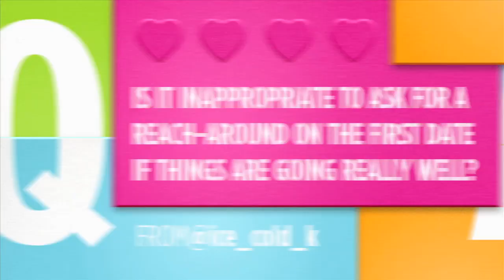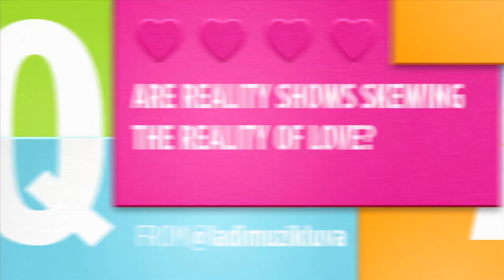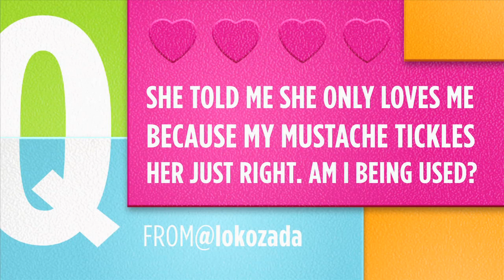"Love Doctor" with DAS RACIST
Das Racist answers your love and sex questions on The Juice's Love Doctor on Billboard.com.